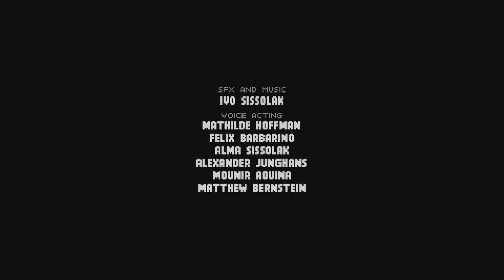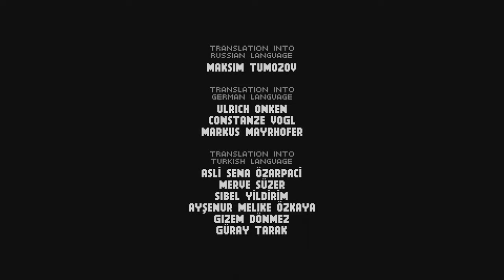Blazing Beaks - Hard Shell achievement (seed)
I've just finished game with egg using this seed: 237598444

Getting most of the artifacts without any big problem, and using "Knife Arbalest" as final weapon.
I hope this seed can help someone.